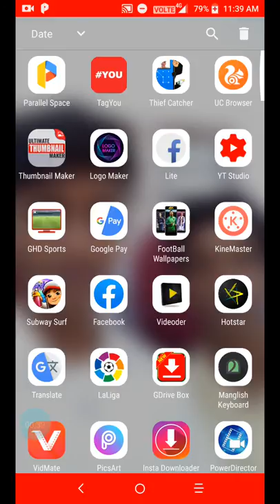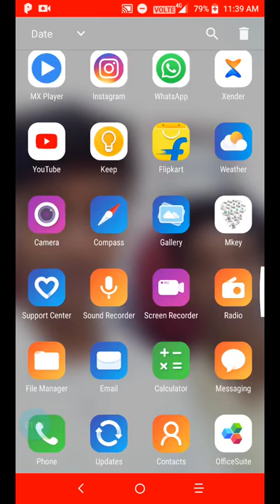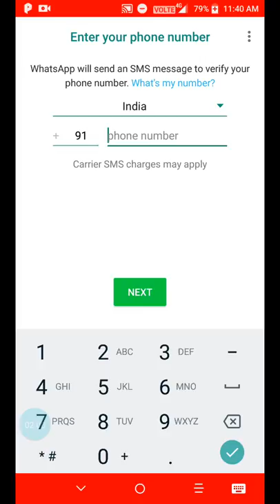how to use one whatsapp account on two phones